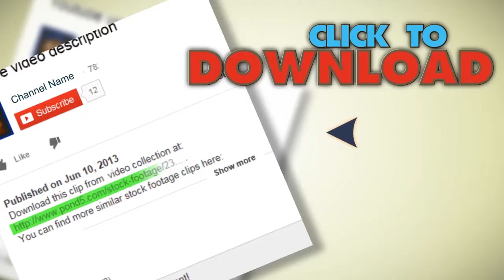Firework Streaks In The Night Sky. Stock Footage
You have watched Firework Streaks In The Night Sky. Stock Footage"